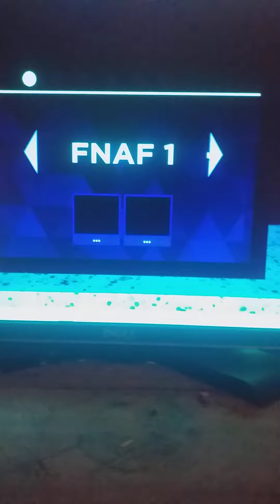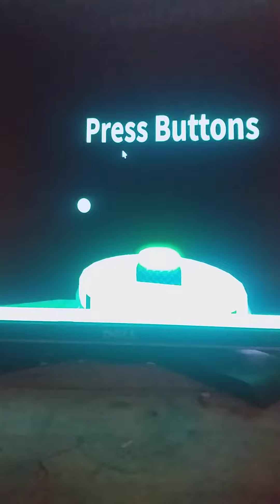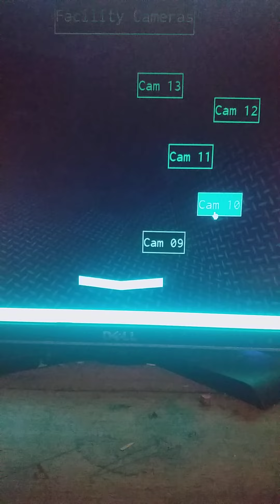FNAF support requested Roblox